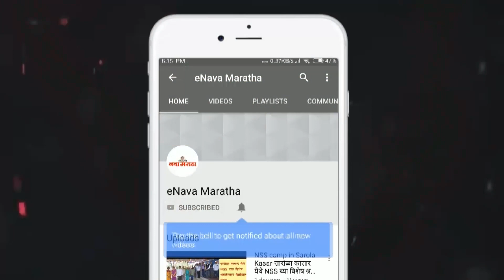कुष्ठधाम रोडवरील अवैध गॅस रिफिलिंग सेंटरवर छापा